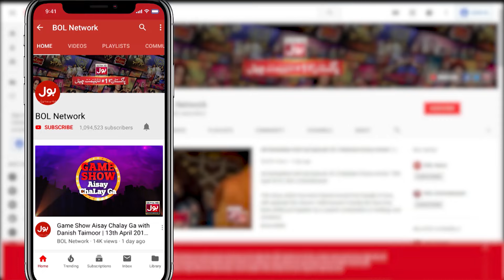Allah Tala Har Cheez Par Qadir Hai | Ishq e Hussain Mein BOL | 9 Muharram | BOL Entertainment